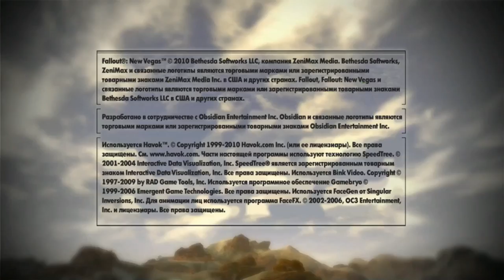Autumn thriller ► ОСЕННИЙ ТРИЛЛЕР 2017